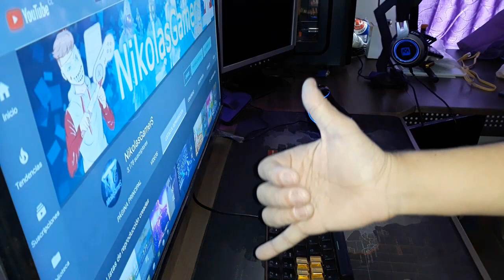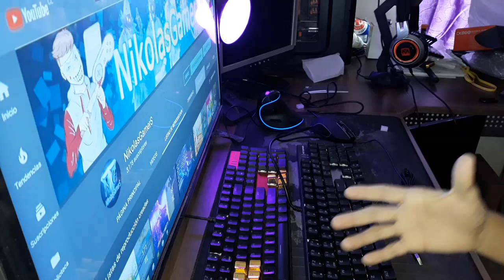★ Unboxing Teclado Mecánico Gaming CK888 + Mouse Gaming - Unboxing ★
▶HOLA CHICOS HOY VEMOS EL TECLADO MECANICO MOTOSPEED CK888 QUE VIENE CON UN MOUSE GAMING !!

                            ◣◥◣DONACIONES◥◣◥

▶NECESITAS UN ESPACIO DE TS3 PARA JUGAR➜ word

                              ◣◥◣CONTACTO◥◣◥

▶TeamSpeak3➜ NikolasGamerS.xfash.us

▶Steam➜ NikolasGamerS

▶Operation7➜ xNikolasGamerS

▶JUEGOS DISPONIBLES EN DIRECTOS➜ PUBG,OPERATION7,FORTNITE,PUBG MOBILE Y OTROS,SALUDOS !

                                           ★ ORIGINAL ★

Lα cσpiα dε εstε vidεσ,
sεяα dεnunciαdα.